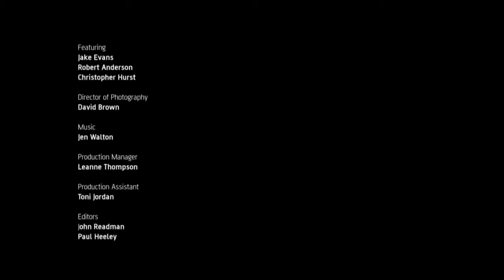Trying to heal after war | The Blackest Day by Josh Hawkins | Short Film | Random Acts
Based on first hand accounts of the “Kendal pals” of North West England who fought at the Somme, this piece of contemporary dance peers into the trauma created by war. It recreates not only the psychological fractures suffered by shell-shocked soldiers but also the difficult process of healing once battle is over.